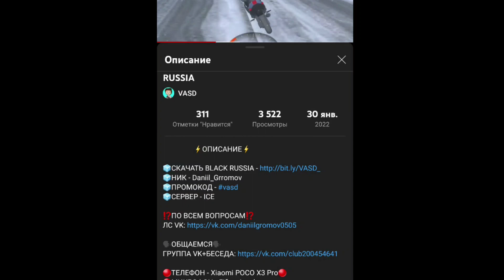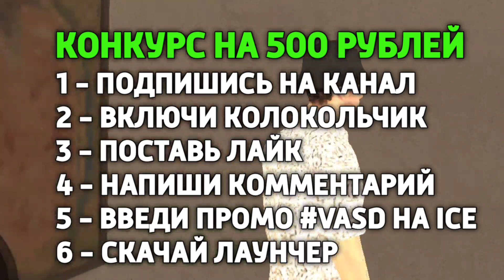НОВЫЕ ПРОМОКОДЫ НА СОЧИ - SOCHI НА БЛЕК РАША - BLACK RUSSIA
⚡ОПИСАНИЕ⚡

🧊НИК - Daniil_Grromov
🧊ПРОМОКОД
🧊СЕРВЕР - ICE

🔴ТЕЛЕФОН - Xiaomi POCO X3 Pro🔴
🔴СОЗДАЮ КОНТЕНТ - Xiaomi Pad 5🔴
🔴МИКРОФОН - Fifine Amplegame
🔴МОНТАЖ - KineMaster🔴